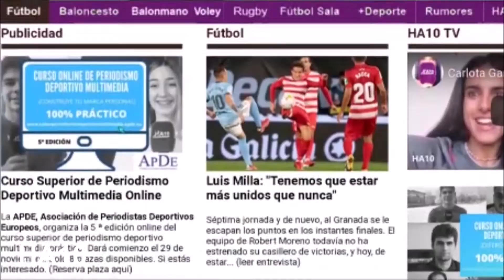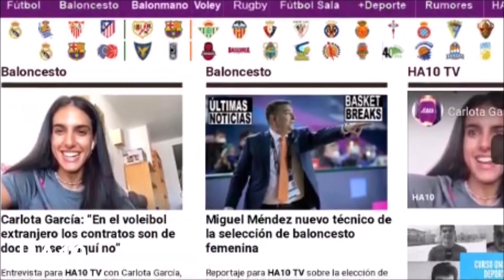Los abusos sexuales paralizan el fútbol femenino en EEUU por David Glezgar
Reportaje para sobre el escándalo del presunto acoso sexual del entrenador Paul Riley, las declaraciones de Natalia Arroyo entrenadora de la Real Sociedad sobre la ambición del equipo, la lucha del fútbol femenino español tras su profesionalización y la entrevista de “Leti” Méndez, jugadora del Sporting de Huelva. Por David Glezgar.

La utilización de dicho video o documento escrito obliga a mostrar el logo (abajo izquierda) de HA10 y la mención del medio HA10 TV. Si lo que desea es adquirir el video o documento escrito en su totalidad, sin publicidad y ni mencionar nuestro medio, comuníquense con nosotros en . Importante: utilice únicamente este código de inserción del vídeo oficial. No se permite la descarga de terceros y distribución. La omisión de este escrito acarreará temas legales de Copyright.